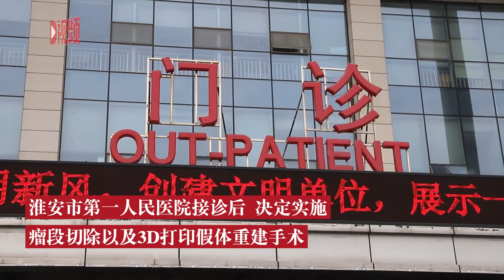医生3D打印为癌转移患者换骨：切除肿瘤段整体，安装3D打印假体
6月13日，江苏淮安。75岁的赵大爷膝关节疼痛，检查后发现是2年前肾癌导致右侧股骨骨转移瘤。淮安市第一人民医院接诊后，决定实施瘤段切除以及3D打印假体重建手术。June 13, Huai'an, Jiangsu. The 75 year old uncle Zhao suffered from knee pain. After examination, it was found that the metastatic tumor of the right femur was caused by renal cell carcinoma 2 years ago. The first people's Hospital of Huai'an City decided to perform tumor segment resection and 3D printing prosthesis reconstruction.